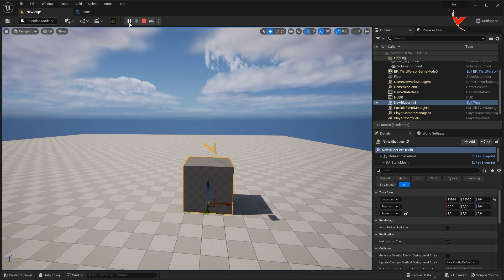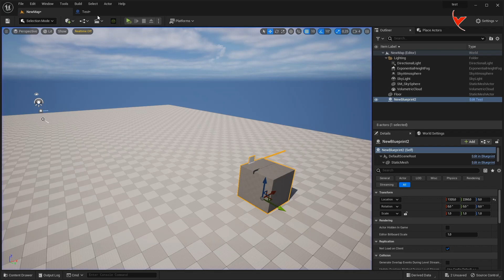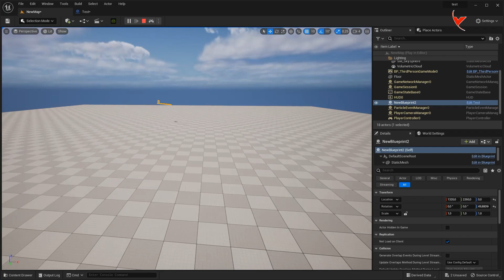Unreal tips: What are the differences between Relative,World, Actor and Add Location/Rotation? (SUB)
This short video is made for those who are new to Unreal Engine, to provide information about locations/rotations.